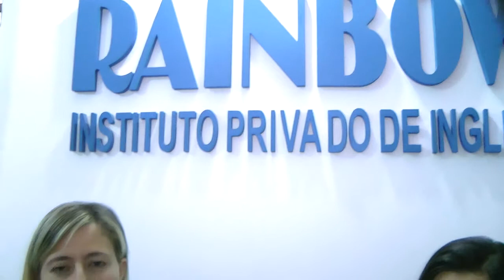CENTRO DE CAPACITACIONES LABORALES